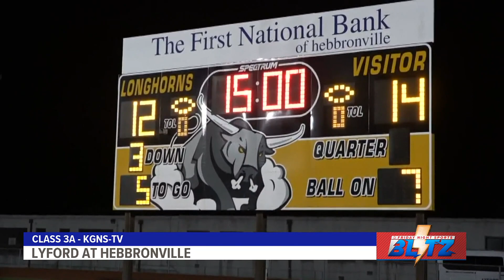Friday Night Sports Blitz: Week 4 - Part II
Sinton and Edna wiped out; Ingleside goes to 4-0 with win over Rio Hondo; Robstown gets first win by topping Taft; Hebbronville falls to Lyford